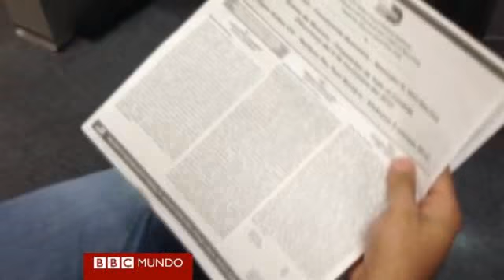¿Por qué se tarda tanto en votar en EE.UU.?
BBC Mundo le explica por qué las largas filas en los centros electorales. Vea en este video la explicación de nuestro periodista Alfredo Ochoa.